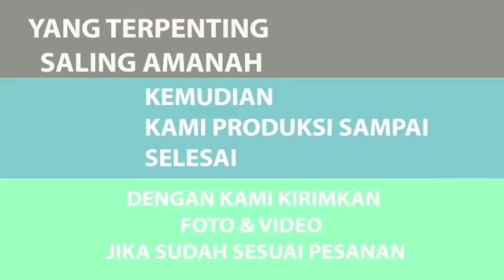SET MEJA MAKAN MINIMALIS TERBARU JATI 8 KURSI 1 MEJA BESAR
Selamat datang di Chanel YouTube kami! Pada video kali ini, kami akan memperkenalkan kepada Anda sebuah meja makan yang menakjubkan dan bernilai tinggi. Segera ambil tempat di depan layar, dan mari kita jelajahi keindahan dan fungsionalitas meja makan yang kami hadirkan.

Meja makan yang kami tampilkan dalam video ini adalah salah satu perwujudan kesempurnaan desain modern. Dibuat dengan menggabungkan estetika kontemporer dan kepraktisan, meja makan ini akan menjadi sorotan dalam ruang makan Anda. Dengan dimensi yang cukup besar, meja ini dapat menampung hingga 8 orang dengan nyaman, memungkinkan Anda untuk mengundang keluarga dan teman-teman Anda untuk bersantap bersama dengan gaya yang elegan.

Video kami akan memperlihatkan detail yang menarik tentang meja makan ini. Kami akan mendekatkan kamera ke berbagai sudut untuk memperlihatkan keindahan dan kehalusan kayu jati, memperlihatkan kualitas tinggi dari jok busa yang memberikan kenyamanan ekstra, dan memberikan gambaran tentang kepraktisan dan kekuatan meja ini.

Tak lupa, kami juga akan memberikan informasi tentang harga yang terjangkau untuk meja makan ini. Kami percaya bahwa keindahan dan kepraktisan tidak harus mahal, dan kami berusaha memberikan nilai terbaik kepada pelanggan kami.

Jadi, jika Anda mencari meja makan modern yang mewah, nyaman, dan terjangkau, jangan lewatkan video ini! Tontonlah video kami dan temukan semua detail menarik tentang meja makan ini.

Untuk Informasi Harga & Pemesanan Bisa Langsung Hubungi Kami Melalui WA / TLP 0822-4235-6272.

Workshop Jalan Raya Batealit - Bangsri ds. Bringin 06/02 kec. Batealit kab. Jepara Jawa Tengah  Belum Buka Cabang Dimanapun 🙏🏻

Hastag